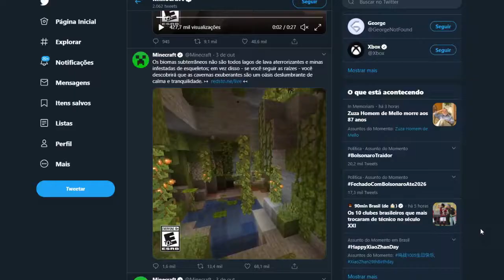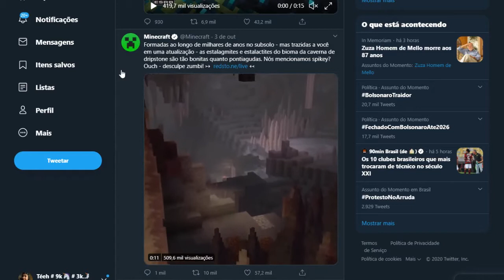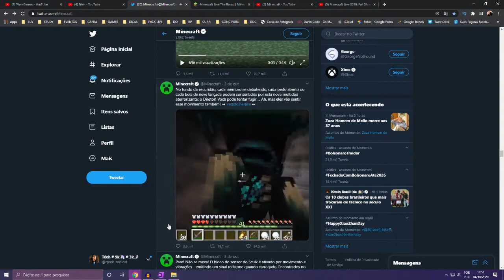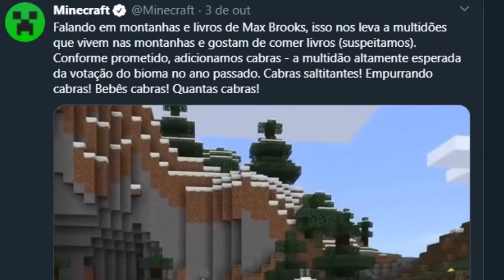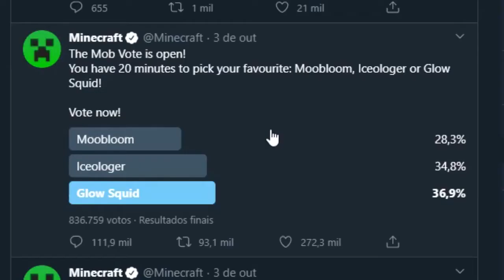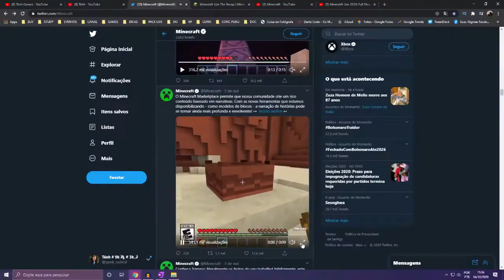✅MINECRAFT LIVE: TUDO QUE VOCÊ PRECISA SABER! | MINECRAFT 1.17 ATUALIZAÇÃO DAS CAVERNAS E MONTANHAS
NESTE VÍDEOS MOSTRO TODAS AS NOVIDADES QUE FORAM ANUNCIADAS NO MINECRAFT LIVE 2020
☆Playlist com todos os vídeos da série:

MINECRAFT 1.17 Caves and Cliffs

Warden novo mob
novas plantações de tomate e novo mob Tommo
Novo bloco sensor  Sculk
Cavernas de cristais
Caverna de Dripstone
Nova geração de Cavernas aprimoradas
Novos biomas subterrãneos
Qual mob venceu a votação Moobloom, Iceloger ou Glow Squid?
Novas Cabras saltitantes
Novo minério de Cobre
Novo mob Axolotl  (Salamandra)

☆ Séries com mods de Minecraft:
[Em BREVE]

💜Temos vídeos de toda Quarta e Sexta (as 12:30h)
💜O conteúdo deste canal é livre para toda a família assistir!

\o/Família dos dahoras\o/

Minecraft live novidades!

Ative o sino de notificações 🔔 Muito obrigada pelo apoio, isto me motiva a criar conteúdos legais para você.

"Mas os que esperam no SENHOR renovam as suas forças, sobem com asas como águias, correm e não se cansam, caminham e não se fatigam". Isaías 40.31